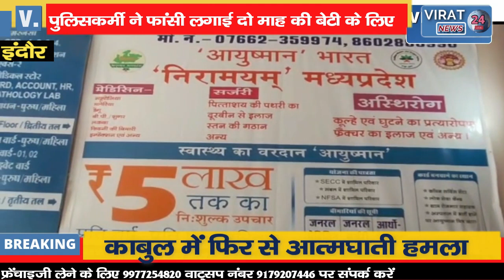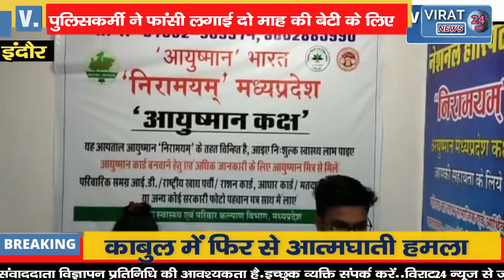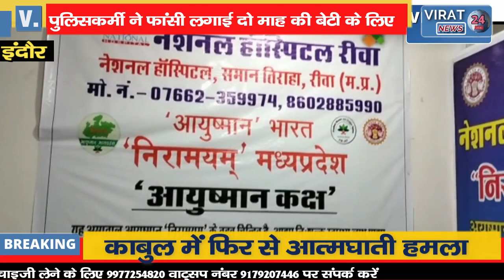पुलिसकर्मी और उसकी पत्नी ने बेटी की देखरेख के लिए कराया था तबादला